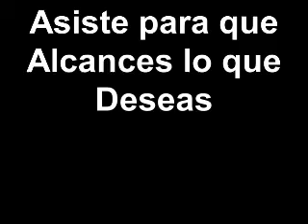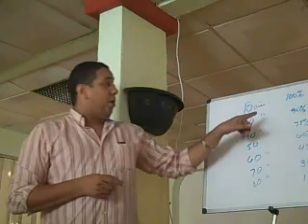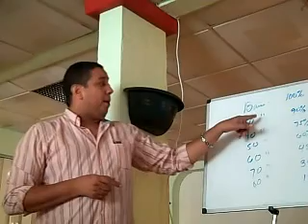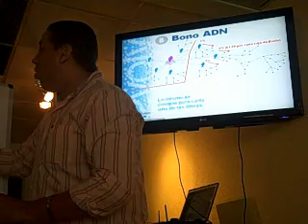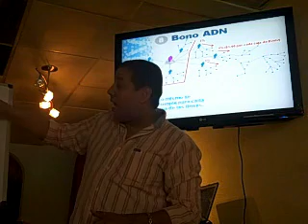Algo Grande esta sucediendo ELT Puerto Rico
Cumpliendo nuestro Compromiso de Capacitar a nuestros asociados en la Comunidad de Lideres.